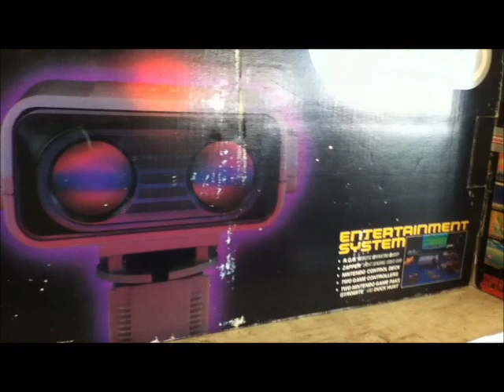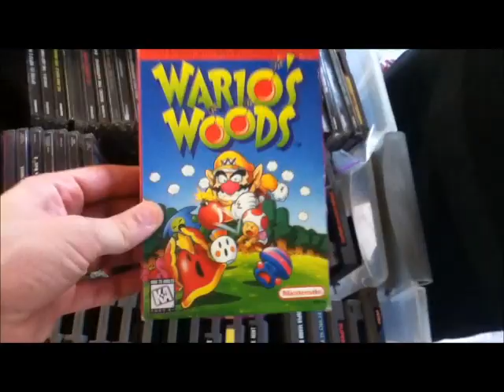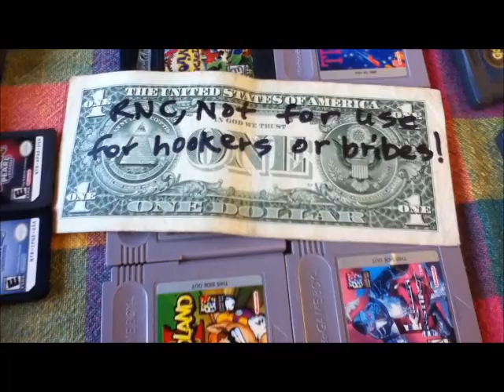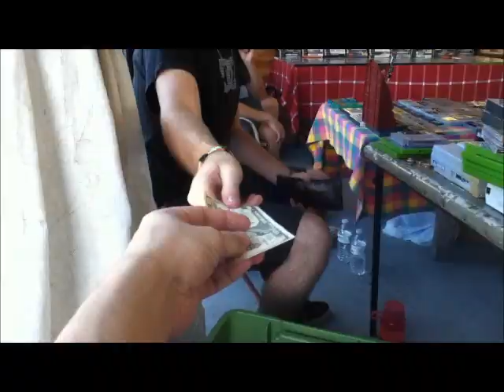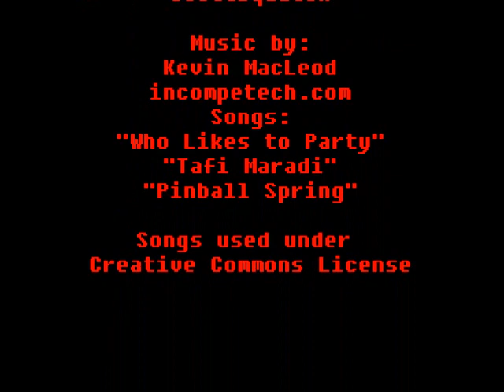VIDEO GAME SELLERS EP. 10 - ZELDA GIRL | Scottsquatch